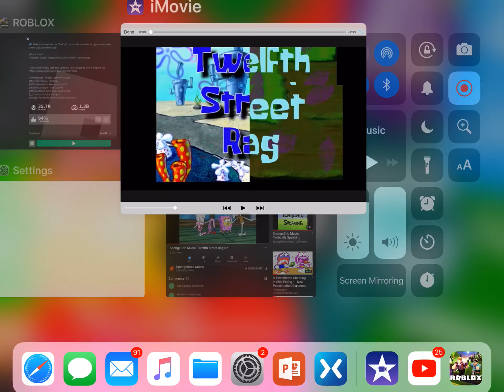Twentyfourth Motorway Rag - Spongebob